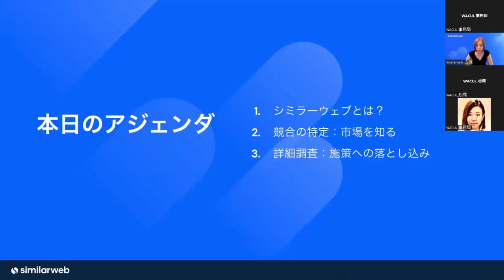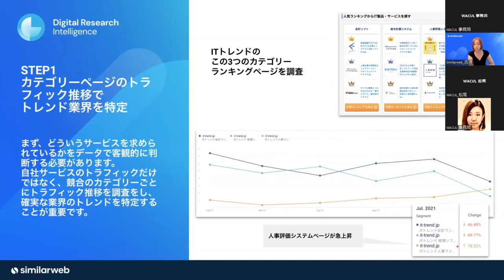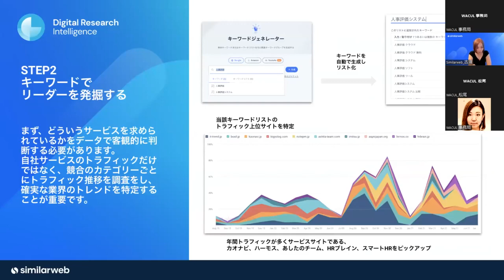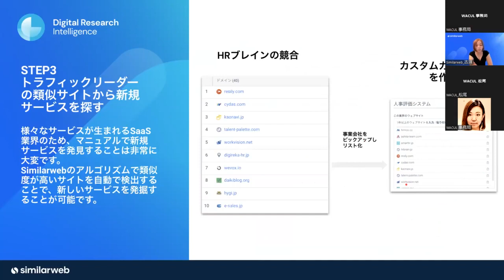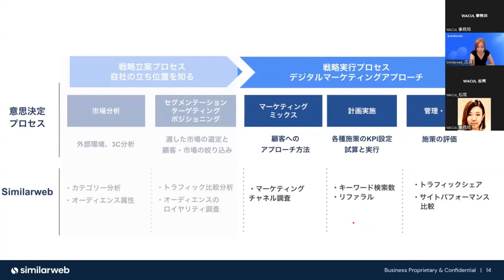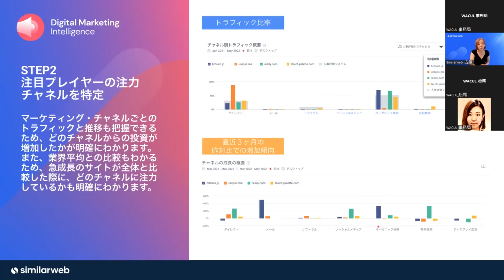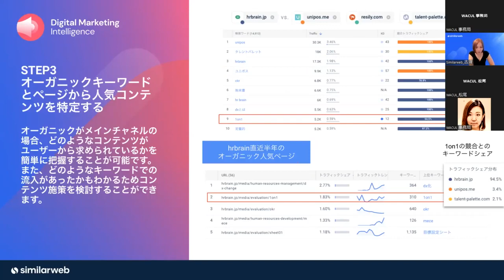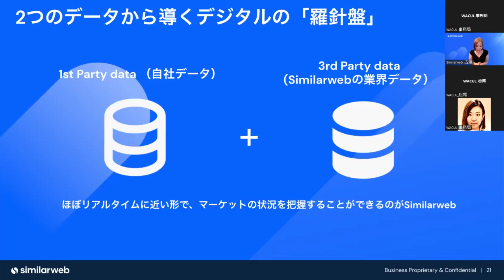サイト分析のポイントとデジマ施策の導き出し方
シミラーウェブを活用した自社・競合サイト分析の方法と
デジタルマーケティング施策の導き出し方を、事例を元に解説します。